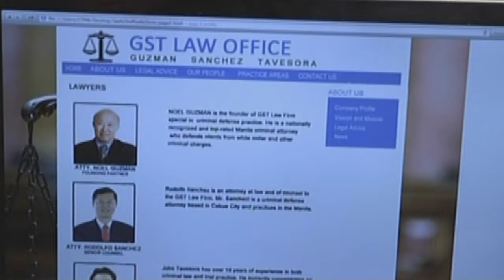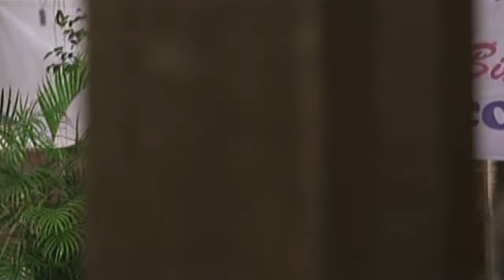Full Episode 53 | Nathaniel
Camille's prayers are finally answered as Nathaniel comes upon a woman named Jessy, who eventually leads them to Judith. However, expectations of a happy reunion are not met when Camille finds her mother in a troubling situation. Meanwhile, AVL gets to know Hannah better through Beth's stories about the young lady.